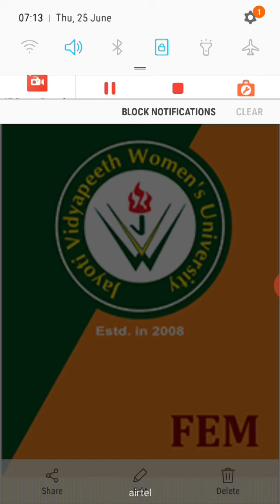JVWU Political Ideas of Dada Bhai Naroji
Namaste Bitiya
Session :Political Ideas of Dada Bhai Naroji
Class:B.A B.ED /B.A LL.B -VI SEM